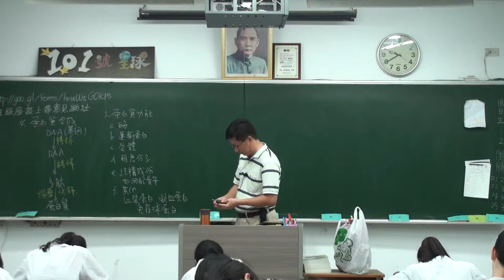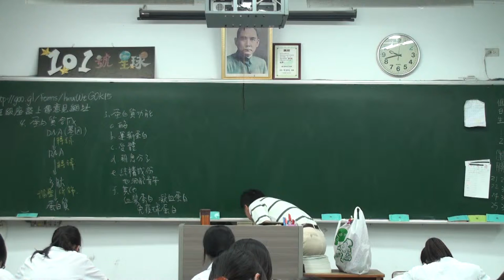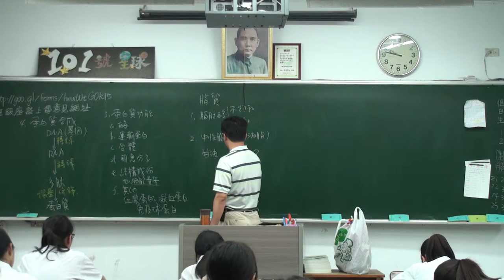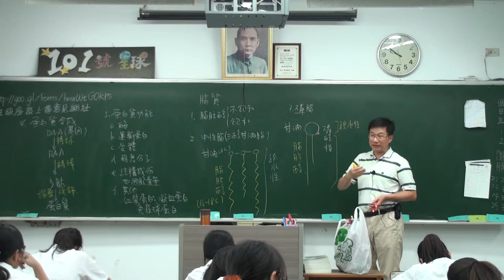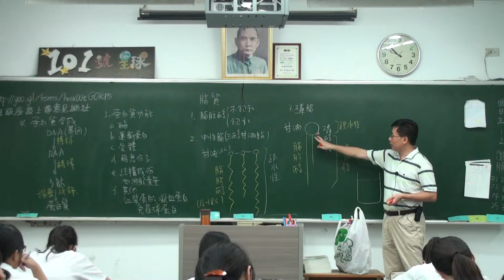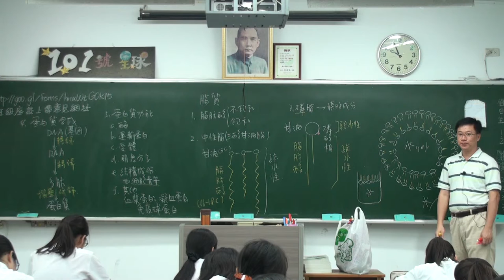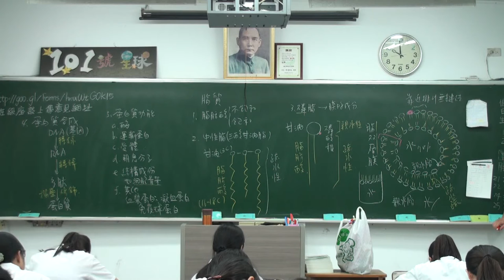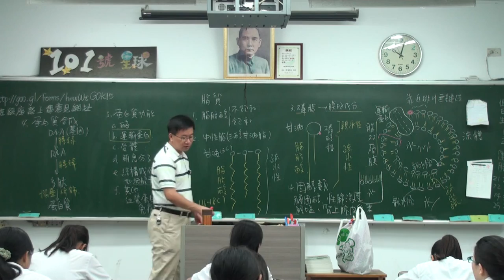細胞的化學組成 C 4 2015/09/21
2015高一基礎生物課程